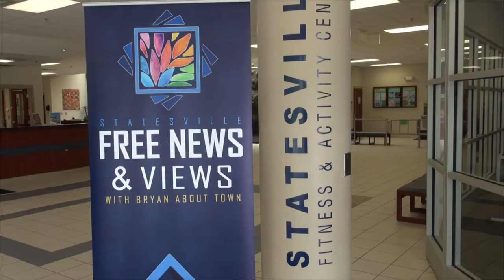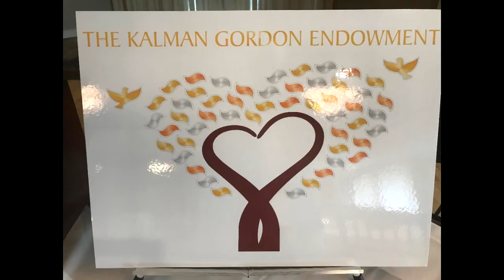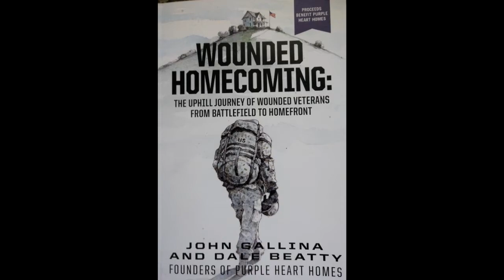SVL Free News and Views Episode 2 May 17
Episode 2 features Mitchell Community College Graduation: Iredell County Commissioner Chairman James Mallory. Purple Heart Homes Founder John Gallina First Responder Captain Kyle Bell with Statesville Fire Department Powercross Board Member Matthew Redmond